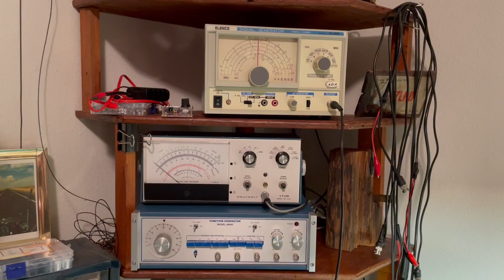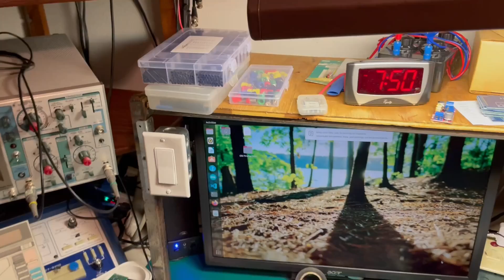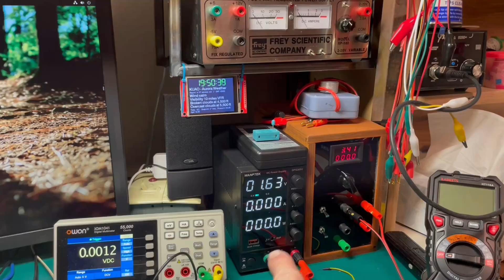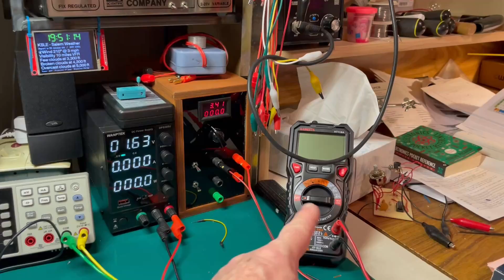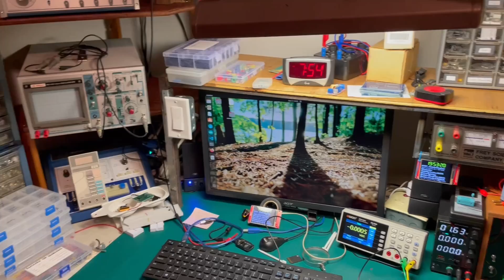Electronics Hobby Workbench Setup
This is the workbench I have setup to help learn electronics.